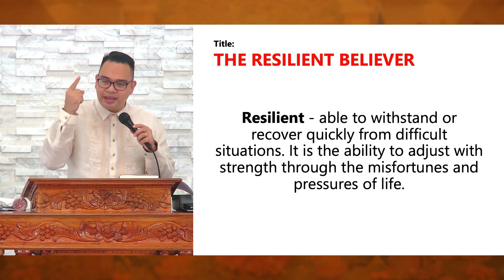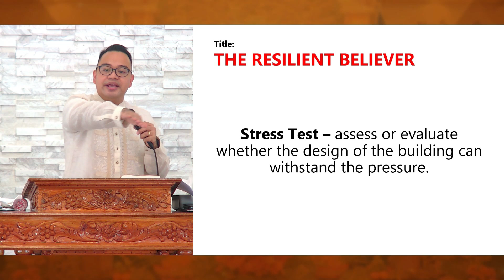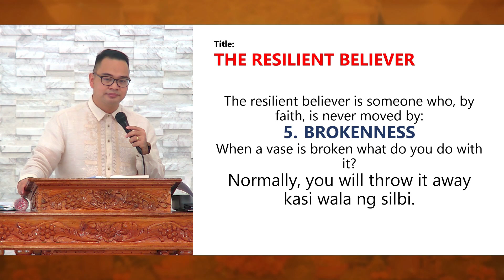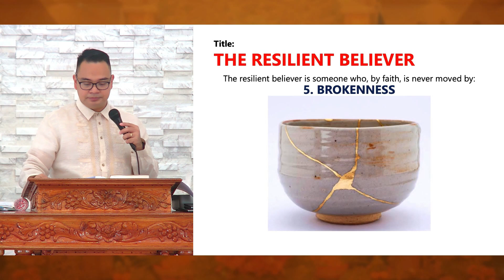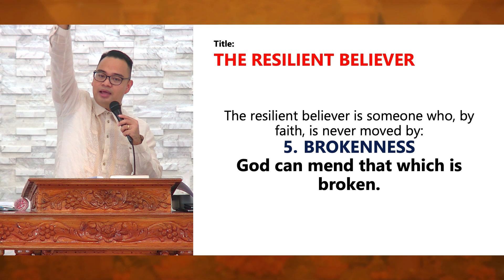The Resilient Believers (Part 2) | Ilocano Preaching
Sermon Title: The Resilient Believers (Part 2)
Speaker: Rev. Provy R. Cadelina
Date: August 6, 2023
Service: Sunday Morning Worship Service
Ilocano Preaching